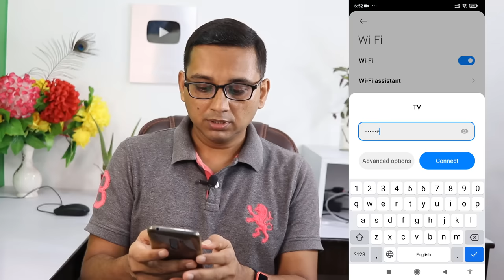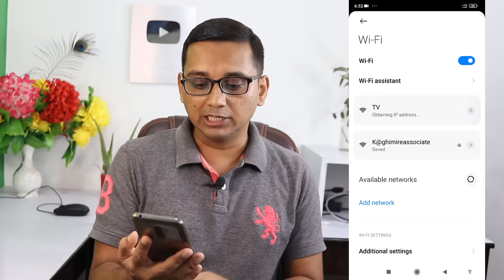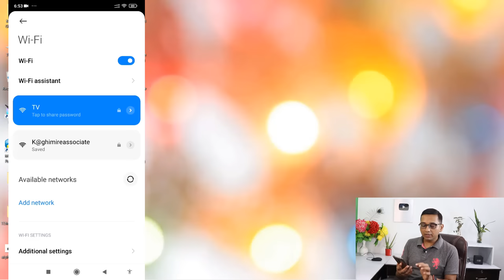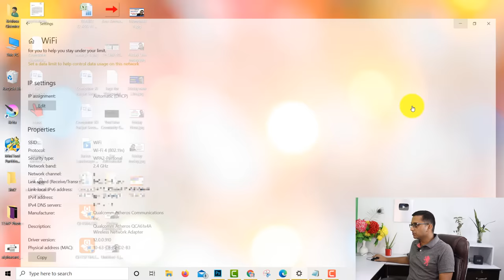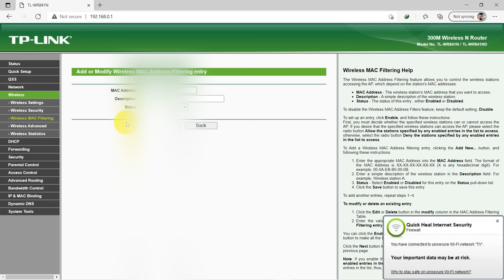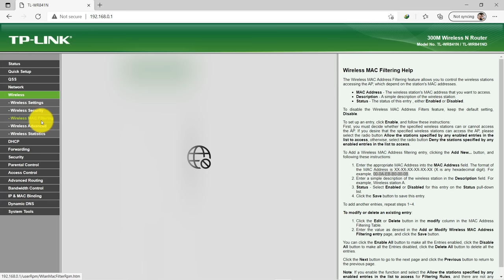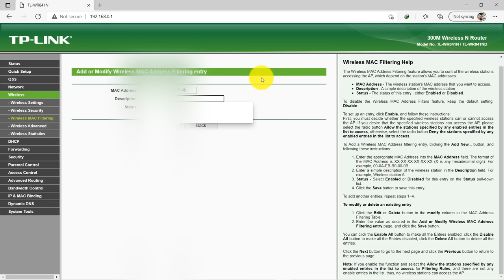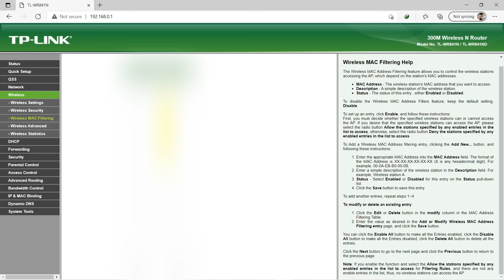How to Add MAC Address in Home Router | How to Enable Wifi MAC Filter? | Secure WiFi with MAC Filter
Friends yo video ma maile Sikayeko chu ki hamile kasari afno gharko Wifi Router ma MAC filter set garna sakincha sampurna tarika sikayeko chu video pura herera ra hajule yo tarika siknuhola.
Thanks

Video Highlights
00:00 | Intro
01:58 | Finding Process MAC Address of Mobile/Laptop
03:26 | Adding MAC Address in TP-Link Router